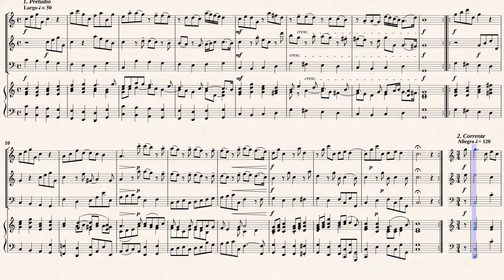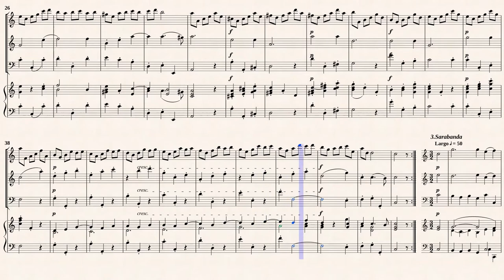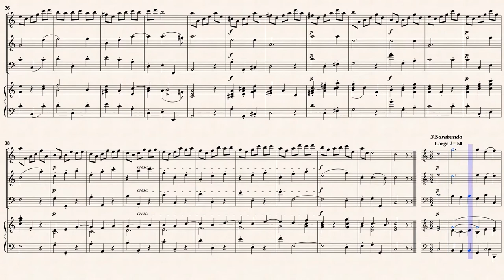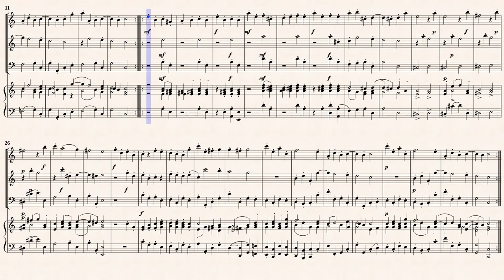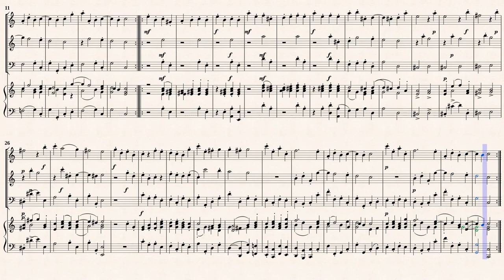Corelli, A. _ Trio Sonata Op.4 No.3 in A-major [Recorder, Traverso, B/C]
[Composer]
Arcangelo Corelli (1653 — 1713)
[Arr. by]
Hans Sitt (1850–1922),
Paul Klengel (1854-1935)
Trio Sonata No.3 in A-Dur
Transcribed for Recorder, Traverso and B/C in C major
Public Domain